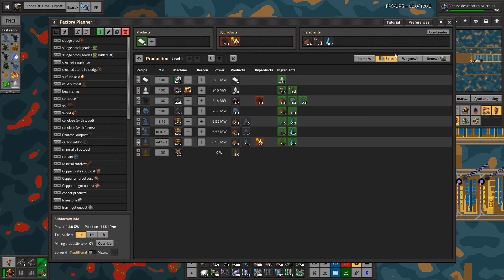Let's play Factorio SeaBlock Ep360: Maintenant, il faut faire du plastique de tout ce bio-plastique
Un petit tourné en live sur twitch pour explorer un autre mod bien balaise, SeaBlock:

Passez voir les lives sur twitch (souvent le dimanche aprem)